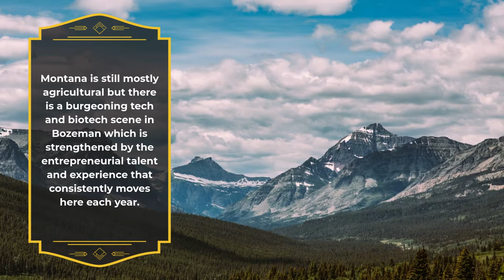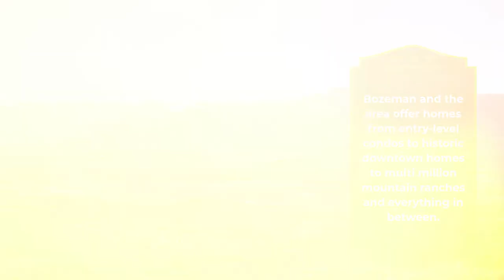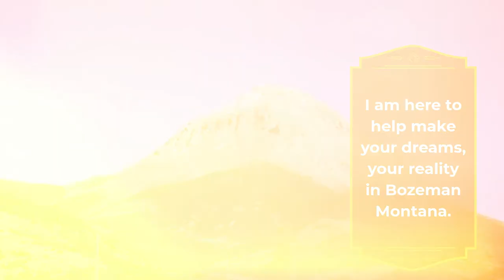Come home to Bozeman Montana Part 3 » Liz Nitz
WHAT ABOUT WORK?

But Bozeman is not fun and games all the time! Bozeman has been name #1 Micropolitan City in the US for economic strength, three years in a row!

Montana is still mostly agricultural but there is a burgeoning tech and biotech scene in Bozeman which is strengthened by the entrepreneurial talent and experience that consistently moves here each year.

The business community here is vibrant, smart and symbiotic.

One of Bozeman’s economic strengths is its housing market.

Due to the consistent level of demand , Values of home consistently grow at 8-10 %per year.

Bozeman and the area offer homes from entry level condos to historic downtown homes to multi million mountain ranches and everything in between.

MONTANA STATE AND THE CULTURAL ASPECTS OF BOZEMAN

Bozeman is home to the state’s largest university, Montana State which is also the region’s largest single employer.

Montana State is woven into the fabric of Bozeman which helps the city’s cultural diversity and activity.

There are many ways to experience the arts and culture of the west here including Art walks, music festivals, farmers markets, rodeos, and  parades .

Attending one of those events will help you feel part of a community even smaller than our actual 50,000 people.

Does this community sound like a pretty ideal place to live? What are you waiting for?

I am here to help make your dreams, your reality in Bozeman Montana.

Considering buying real estate in Bozeman, Montana? It's a beautiful place in the Rocky Mountains with a strong economy and great community. Let me help you find your next home.

Liz Nitz - Bozeman Real Estate Agent
135 E Main St
Bozeman, MT 59715

Liz Nitz provides real estate marketing services.

Liz Nitz is a real estate agent in Bozeman.

Liz Nitz - Bozeman Real Estate Agent is located in close proximity to Bangtail Bicycle (137 E Main St, Bozeman, MT 59715).